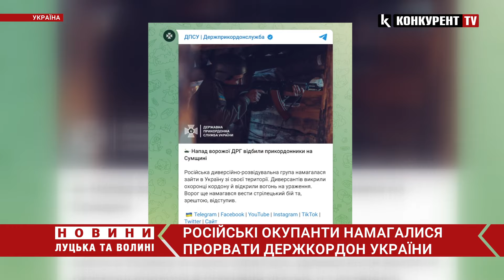😱російські війська намагалися ПРОРВАТИ державний кордон України: ДЕТАЛІ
Російські окупанти намагалися зайти в Україну. Як повідомили у Держприкордонслужбі, російська ДРГ намагалася зайти на територію Сумської області.